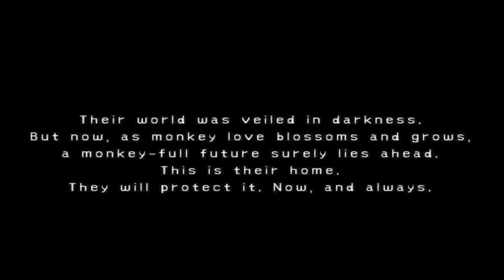Wanda Plays Final Fantasy X-2 100% - 17 - [Operation Monkey!]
Operation Monkey! mission.